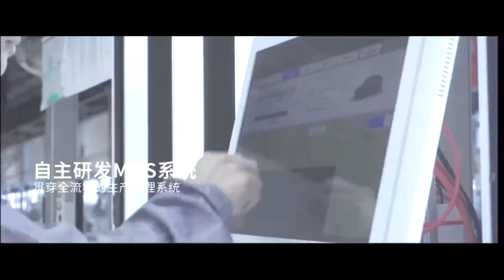Akku-Upgrade Tesla Model 3 offiziell +++ Zweite Fabrik in China?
Herzlich willkommen zurück bei TeslaMag. Schön, dass ihr da seid. Heute schauen wir uns das Akku-Upgrade beim kleinsten Model 3 an. Hier sind Werte, die vorher diskutiert worden, jetzt offiziell. Des Weiteren gibt es erste Berichte über eine weitere Fabrik in China.

00:00 Begrüßung
00:25 China 2 Fabrik
03:11 Model 3 Upgrade
05:21 Model 3 Lieferung & Hertz-Update

Kleidung Hiermit unterstützt du den Kanal & gibst du ein Statement zur Elektromobilität!.

TeslaMag(mit dem oben gezeigten Links unterstützt du auch den Kanal TeslaMag)

Dieses Video enthält bekannte Informationen und Fakten und stellt Vermutungen für die Zukunft an.
Diese sind keine Garantie und können sich auch anders entwickeln.

Heutige Themen:

Elon Musk
Giga Berlin
Tesla
Tesla Nachrichten
Tesla Batterie

Gruß
Marian